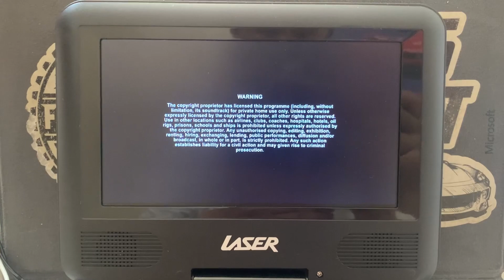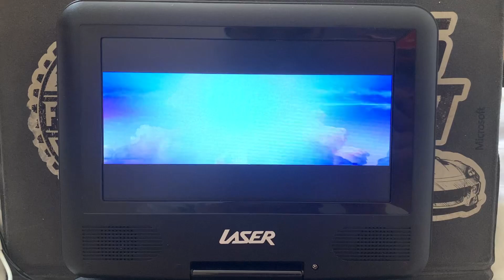Opening to Zombieland Double Trap 2019 DVD Australia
Here’s the order:
1. Sony Pictures Home Entertainment Logo
2. Language Selection
3. Thank You Ad
4. Warning Screen
5. Commentaries and Interviews
6. DVD Menu
7. Sony Logo
8. Columbia Pictures Logo